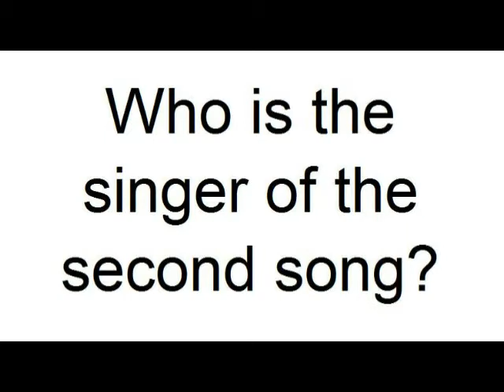Love Sculpture - Seagull (0:30) + Allan Nicholls - Goin' Down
NO VIDEO! Belongs to playlist "Two Songs". Second Song now found. Five pictures (640x360): Möven (1, 2, 3, 8, 9).